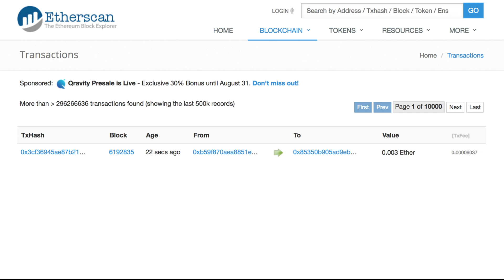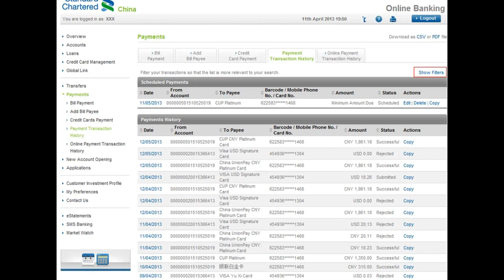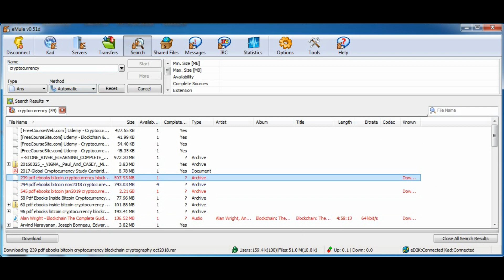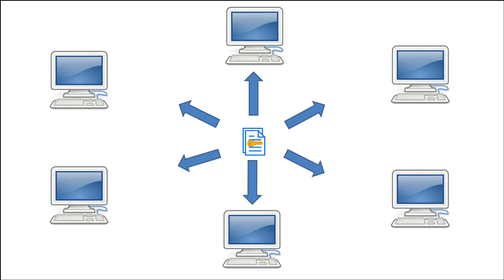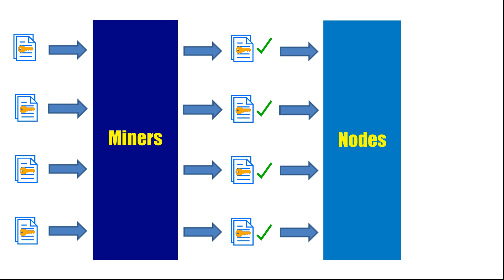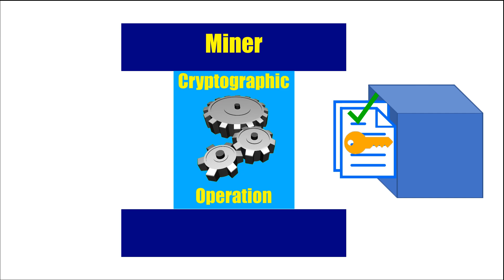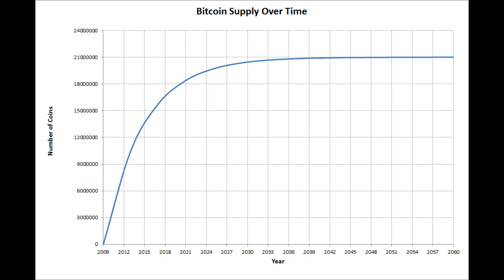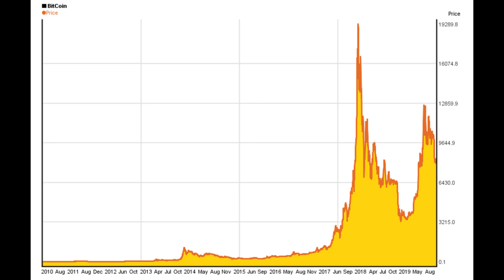What is a Crypto Currency? | Cryptocurrencies Explained | What is bitcon | What is blockchain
Do you want to know what is a cryptocurrency? Have you heard about Bitcoin and Blockchain but do not understand what they are talking about? In this video we will explain what they are and how cryptocurrencies work in general, and the technology behind them. We will talk about what advantages they have over traditional currencies, as well as the risks and negative aspects associated with them.